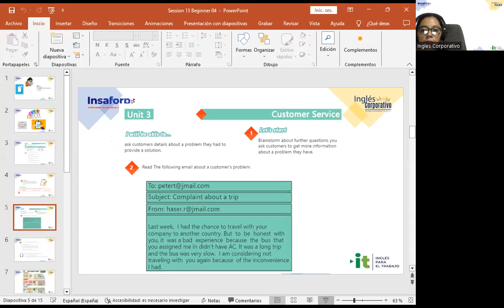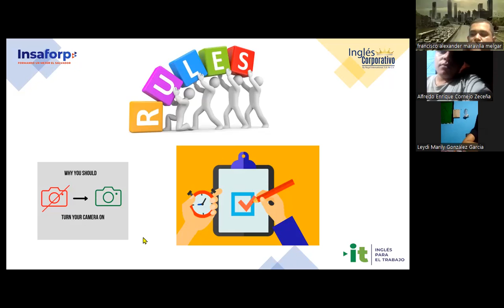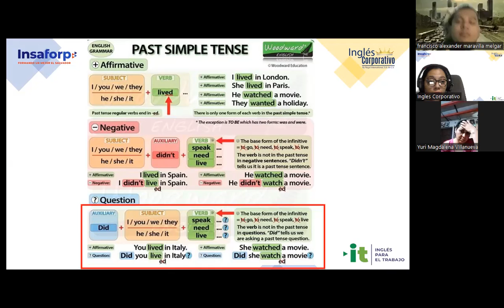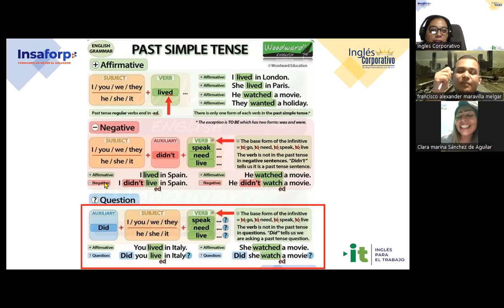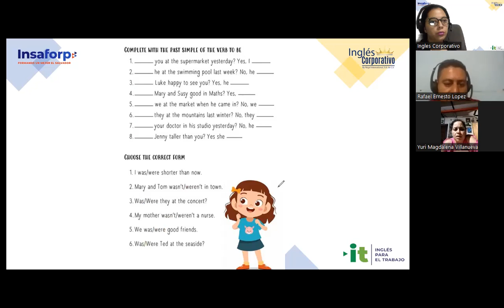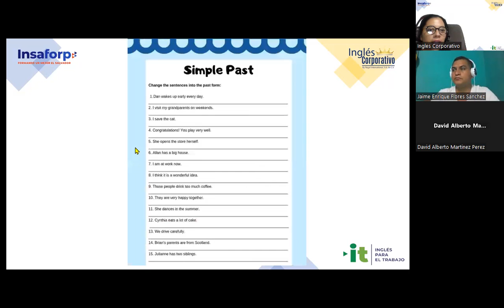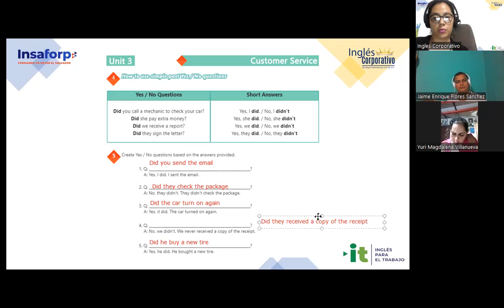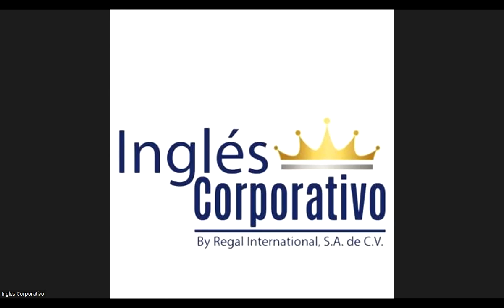Session 13-18-09-2023-AC29750-0020-2023-Carranza- Simple past Yes / No questions